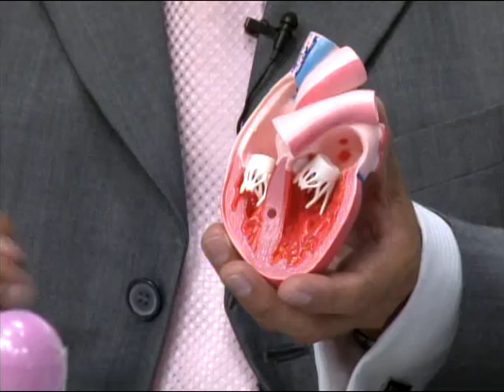Programa No 113 - Medico en Casa, Parte II